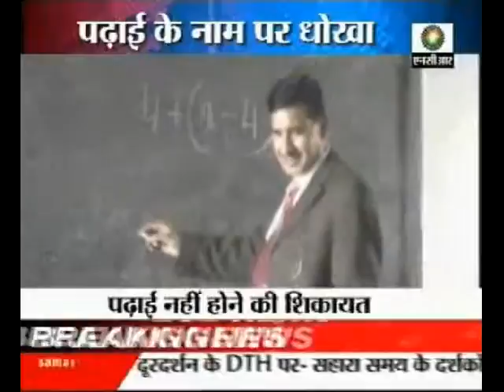पढ़ाई के नाम पर धोखा